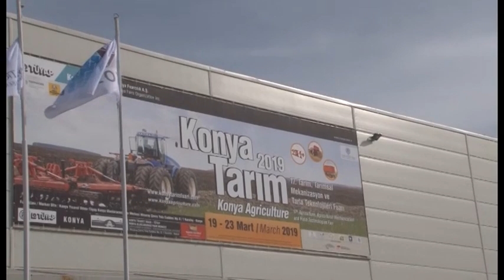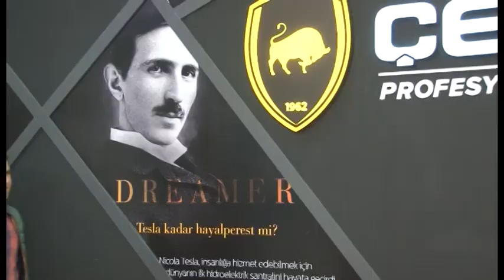TUMOSAN TRAKTORI NA SAJAMU POLJOPRIVREDNE MEHANIZACIJE U KONJI TURSKA 2018